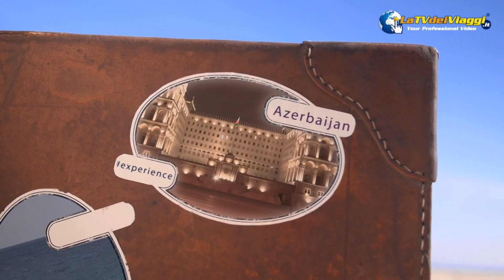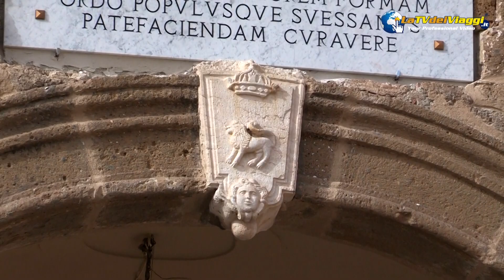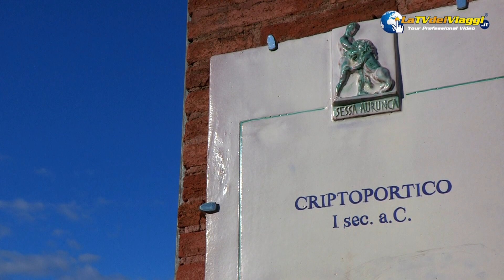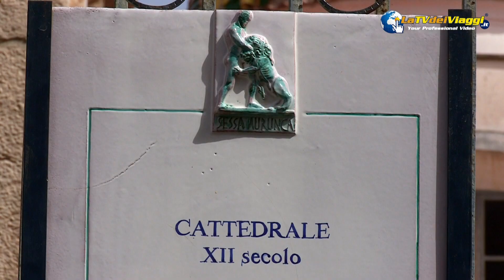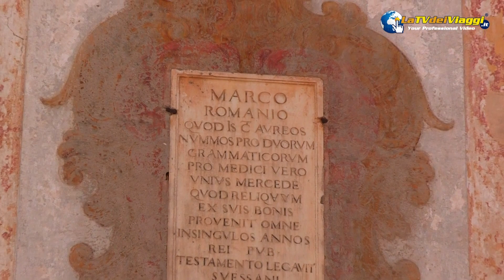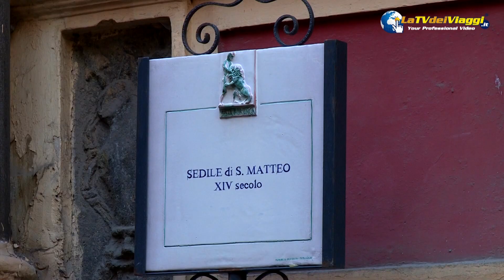Sessa Aurunca Campania Felix